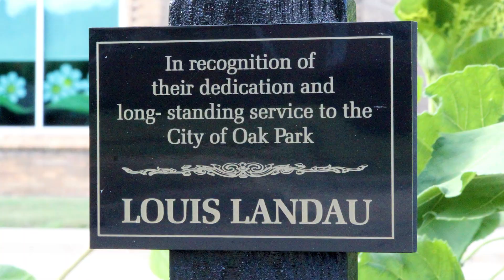City Manager Erik Tungate Thanks the Boards & Commission Members for Dedication & Hard Work!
Boards and Commissions offer Oak Park residents a voice in local government and an opportunity to influence decisions that shape quality of life in the community.

Boards and commissions are comprised of Council-appointed residents who volunteer their time and expertise for the benefit of the community by making informed recommendations to City Council on vital public policy matters.

Board members and commissioners must be committed to the time and effort required to serve, which minimally includes regular and special board or commission meetings, relative special events, and City Council meetings when appropriate. Board members or commissioners absent from two or more scheduled meetings risk replacement by City Council.